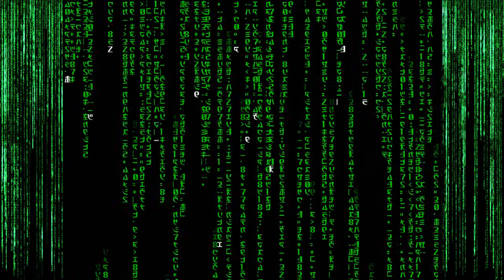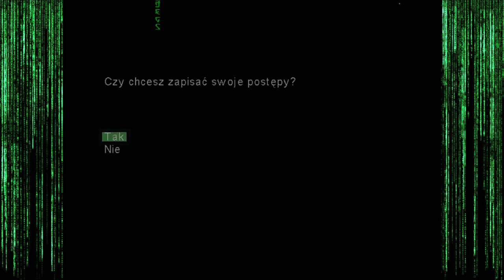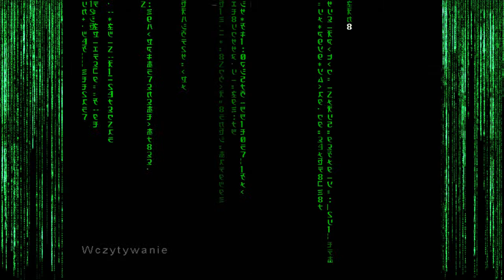Zagrajmy w Enter The Matrix odc.9 - Kanałowa ucieczka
Po przejściach z lotniskiem schodzimy pod ziemię w proporcjonalnej odległości od poziomu morza.

★ Gra w tytule.

★ Nie wiesz czemu jest tak mało filmów? A może chcesz wiedzieć jak działa mój kanał? Zobacz film informacyjny